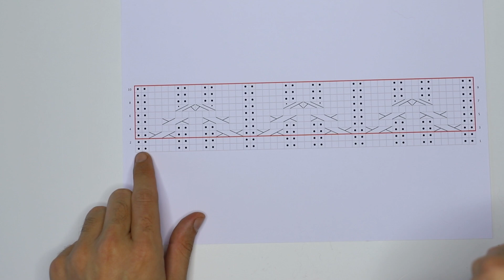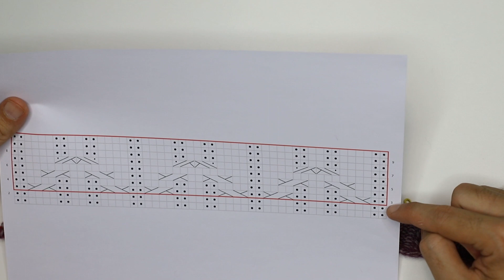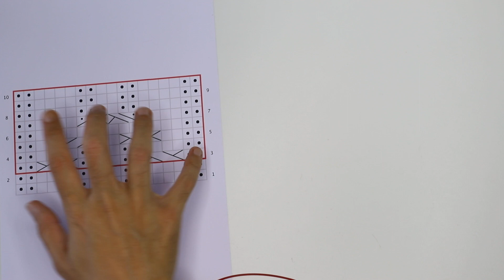KAL Casaco "Giulietta" Parte 1 PT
Pista 1 do KAL Casaco "Giulietta".